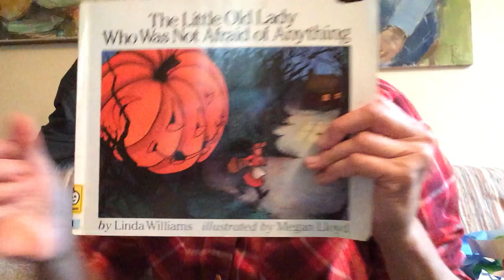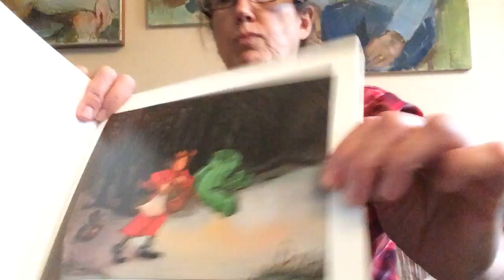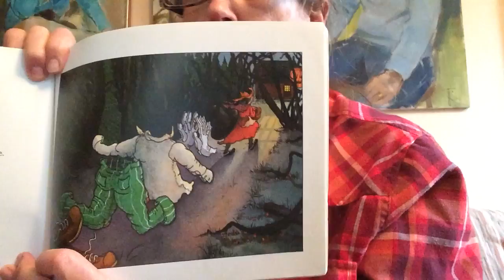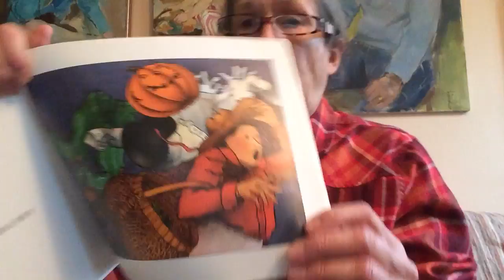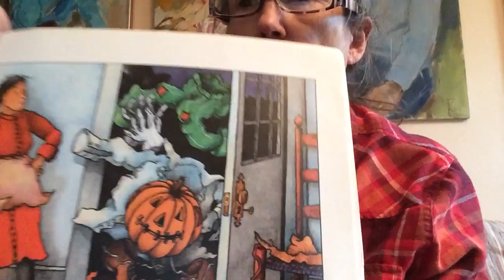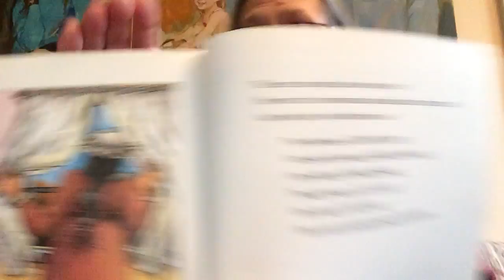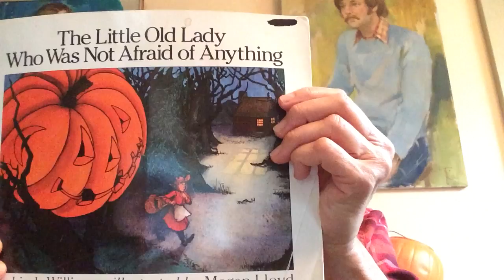Ms. Marjorie reads The Little Old Lady Who Was Not Afraid of Anything by Linda Williams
The Little Old Lady Who Was Not Afraid of Anything by Linda Williams, illustrated by Megan Lloyd, published by Harper Collins, 2019